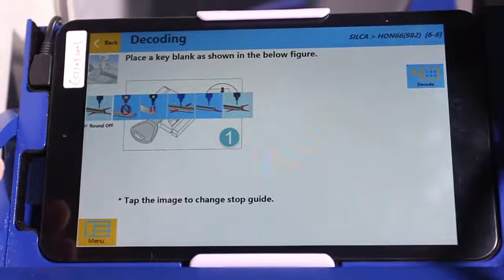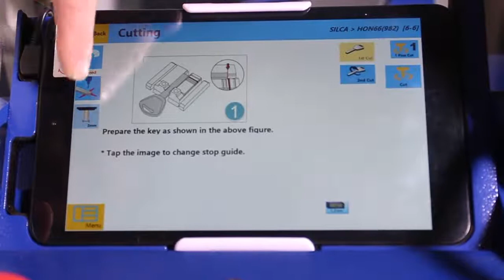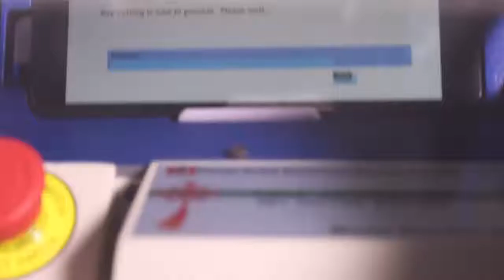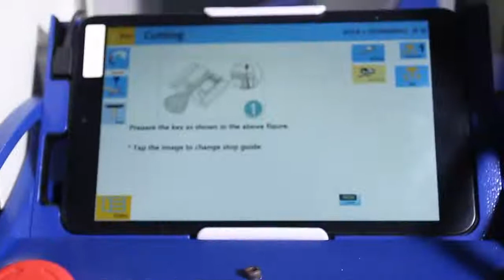How to use E9Z find key's info through car's model